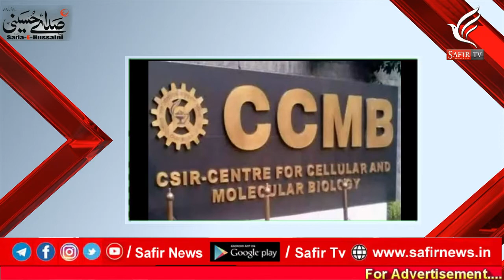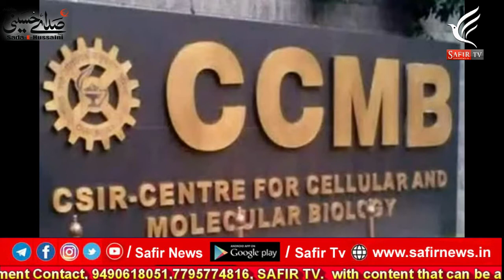Safir News bulletin 05 March 2021 Local سفیر نیوز خبرنامہ